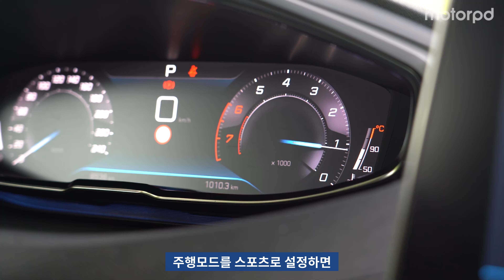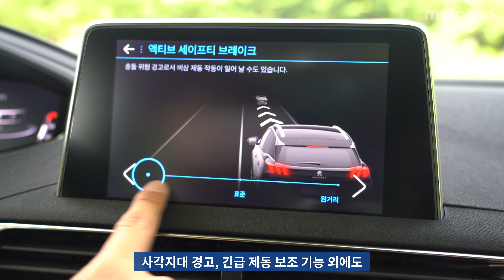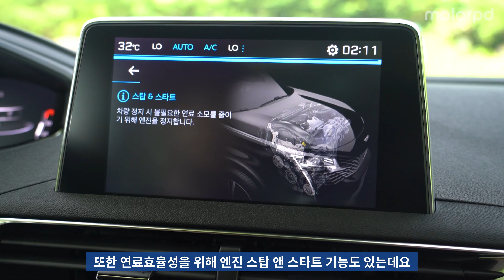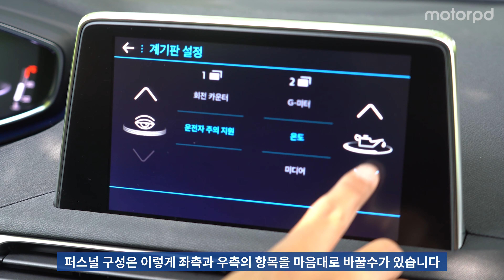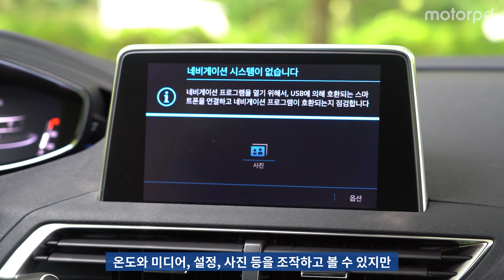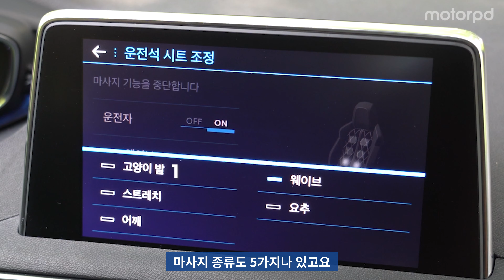푸조 3008 SUV 가솔린 리뷰 - 의외로 괜찮은 1.2 퓨어테크 엔진?!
안녕하세요 모터피디입니다. 이번 시간에는 푸조 3008 SUV 가솔린 모델을 만나봤습니다. 3008 가솔린은 3기통 1.2 퓨어테크 엔진을 탑재하고 있는데요, 시승전 마냥 둔하고 무딜꺼라는 편견을 깰 수 있었습니다. 그럼 자세한 내용, 영상으로 함께 살펴보세요!